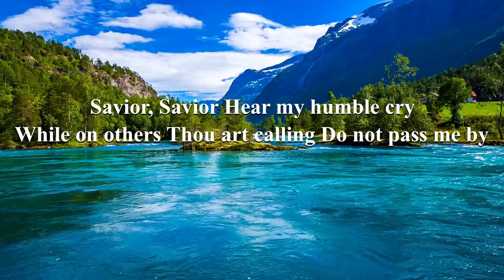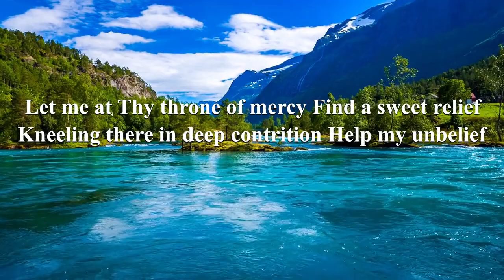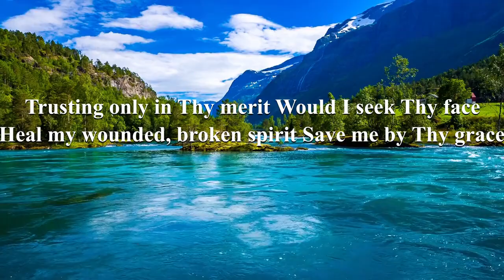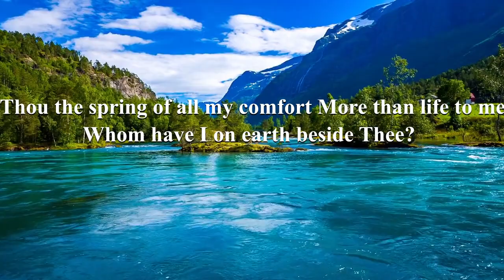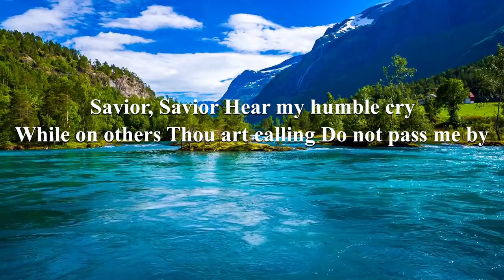Naga Ao Song- Ni tetoktsüma- Pass Me Not- Temjen Pongener with Subtitles in English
Written by Fanny J Crosby and music by W.H.Doane.
Sung and recorded by Temjen Pongener at Clef Ensemble, Kohima, 2013. All Music arrangements are from  Clef Ensemble,  Studio, Kohima
# We express our thanks and gratitude to Clef Ensemble &  Mr Temjen Pongener for giving us the permission to use all of his songs in this channel.
This channel features several artists from India, Nagaland and South East Asia who have given us the permission to upload  their songs in this channel. The participating artists are mentioned below:  Mrs Simon Chan and her Voice Students, Singapore;  Temjen Pongener, Nagaland; Watila Jamir, Nagaland; Tiala, Nagaland;  and Clark Theological College (CTC)  English Choir, CTC Ao Choir, and CTC Potter's Clay.
This channel features also Gospel Songs, Hymns, motivational Talks and socio-political  Songs  that are aimed at social transformation.